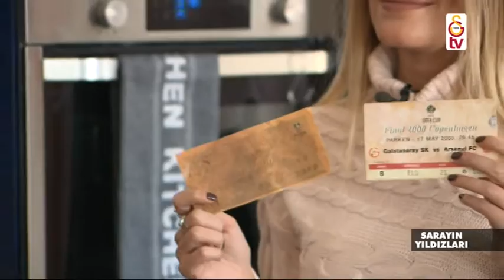Sarayın Yıldızları | Arda Türkmen (4 Ocak 2018)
Melisa Çizmeci'nin hazırlayıp sunduğu Sarayın Yıldızları her perşembe 20.30'da Galatasaray TV'de.